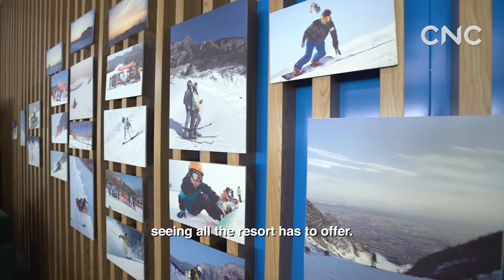Ski Resort at the Foot of the Great Wall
Located in Yanqing District, Beijing, Vanke Shijinglong ski resort is the first of its size in the Beijing area when it opened its doors in 1999. Its amazing ski field and various activities showcase the Chinese passion for winter sports.